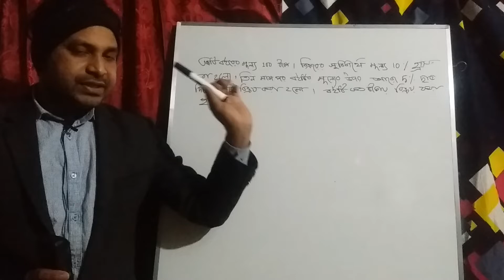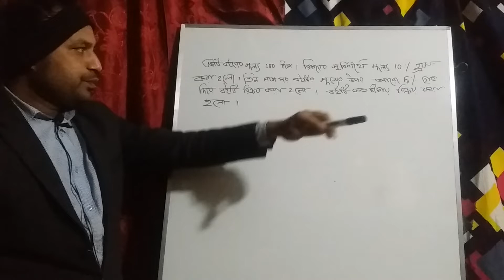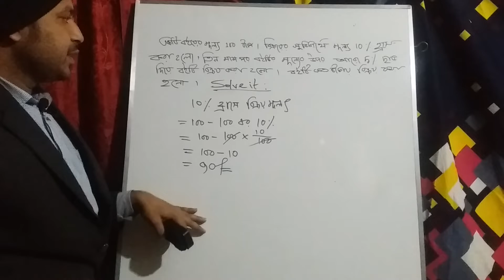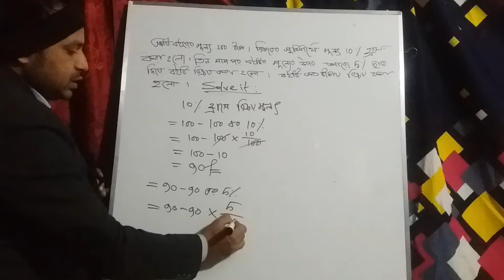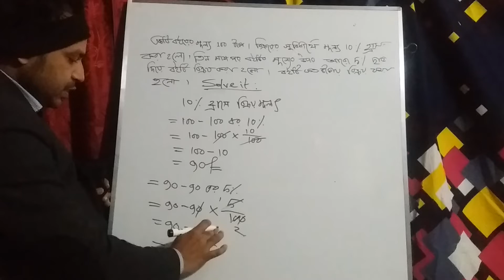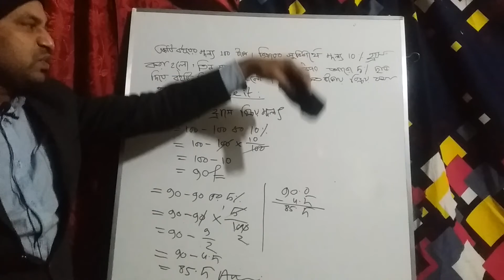একটি বইয়ের মূল্য 100 টাকা। বিক্রয়ের সুবিধার্থে মূল্য 10% কমানো হল । তিন মাস পর বইটির মূল্যের ওপর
Bcs math
Bank math
Mental ability
bcs math
percentage math
Jobs math
Competive math
Puzzle math
School math
College math
Math short tricks
Math shortcut